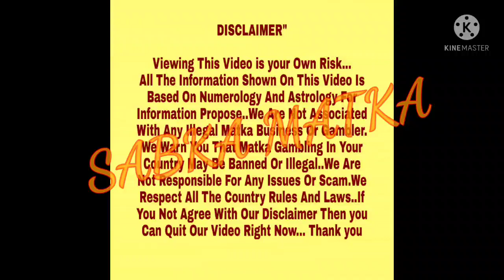◆Superman◆09/12/21 OR 10/12/21 Kalyan Special Astrology Chart Paper◆